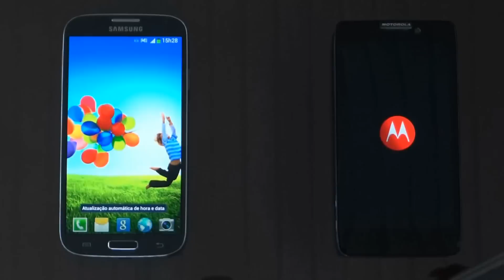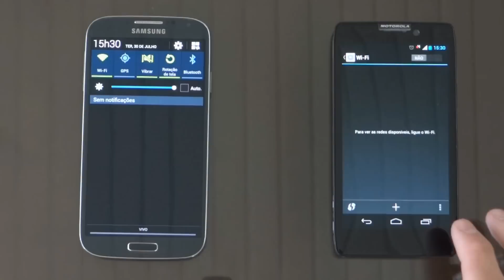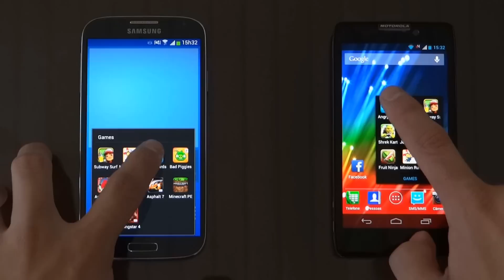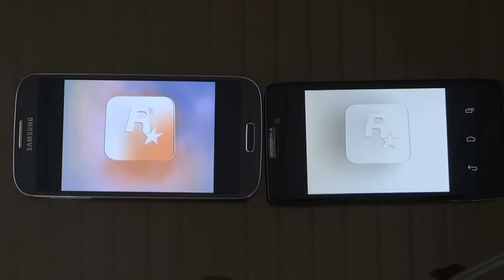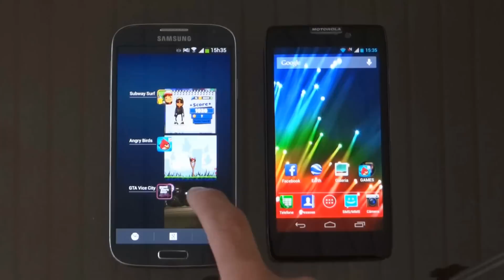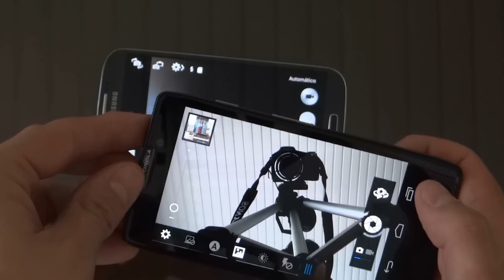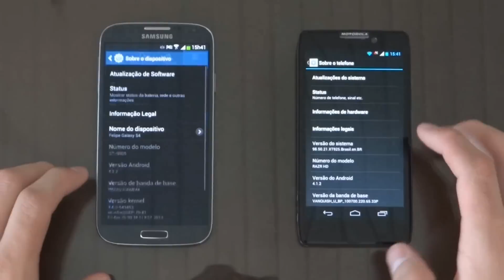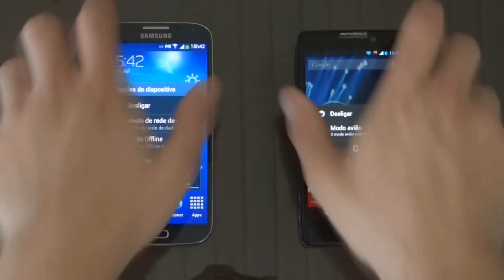Samsung Galaxy S4 VS Motorola Razr HD